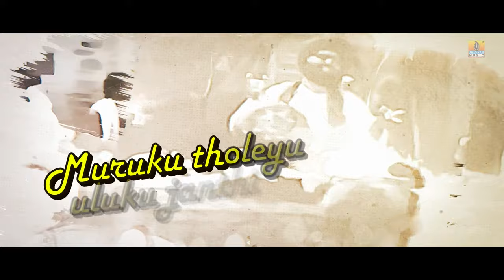Soruthihudu ಸೋರುತಿಹುದು - Lyrical Song | Santha Shishunala Sharifa | Jhankar Music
Presenting the classic Movie "Santha Shishunala Sharifa" Lyrical Video Song "Soruthihudu  ಸೋರುತಿಹುದು" Sung & Music by C. Ashwath..
Exclusively on : Jhankar Music Golden
Movie : Santha Shishunala Sharifa
Song : Soruthihudu
Singer : C. Ashwath
Lyrics : Santha Shishunala Sharifa
Starcast : Sridhar,Girish Kamad,Suman Ranganathan,H. G. Dattatreya,Hema Chaudhary & Others
Director : T S Nagabharana
Producer : KL Srihari Khoday
Banner : Yajaman Enterprises